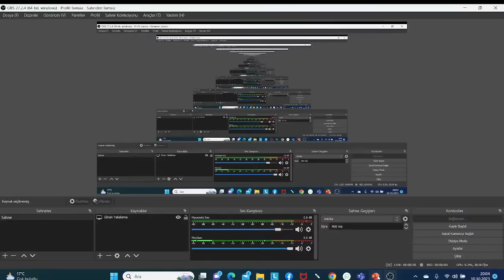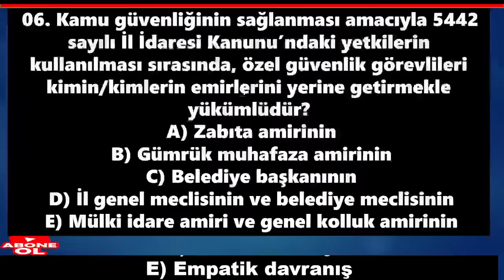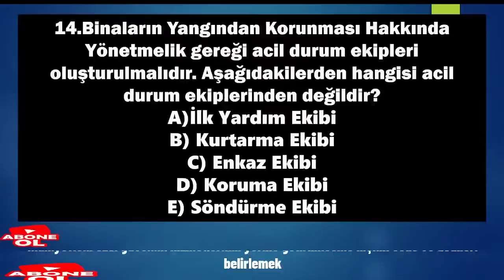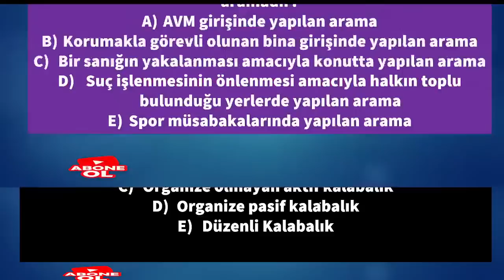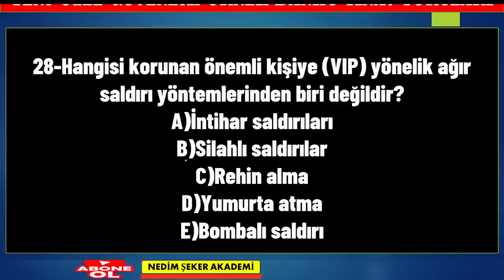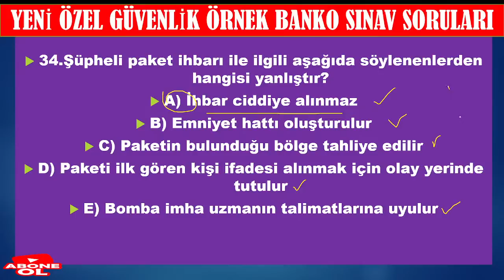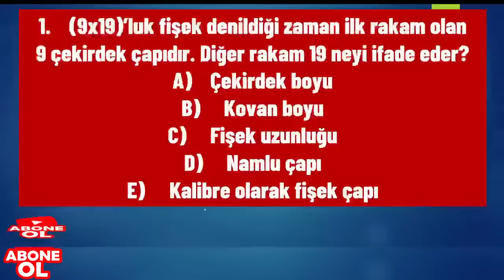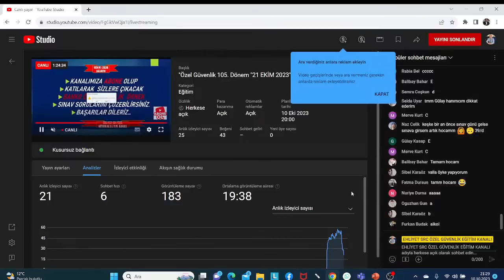"Özel Güvenlik 106. Dönem "17 ARALIK 2023"ÖRNEK Çalışma Soruları#ögg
"Özel Güvenlik 105. Dönem "21 EKİM 2023"ÖRNEK Çalışma Soruları#ögg
Özel Güvenlik 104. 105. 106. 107. Dönem Sınavı Örnek Sınav Soruları
104. Dönem Özel Güvenlik Sınavı   ÖRNEK SINAV SORULARI
102. Dönem Özel Güvenlik Sınavı  "30 NİSAN 2023"   ÖRNEK SINAV SORULARI
102. Dönem Özel Güvenlik Sınavı  30NİSAN2023  ÖRNEK SINAV SORULARI
#102. Özel Güvenlik Örnek Sınav Soruları-3
#102. Dönem Özel Güvenlik Sınavı  Örnek Soru ve Cevapları
#102.dönem
Özel Güvenlik Sınav Soruları/ÖGG
Özel Güvenlik Sınavı İle İlgili Diğer Paylaşımlarım:
104. Dönem Özel Güvenlik Sınavı  "26 ağustos 2023"   ÖRNEK SINAV SORULARI 40 soru
103. Dönem Özel Güvenlik Sınavı  "24 HAZİRAN 2023"   ÖRNEK SINAV SORULARI 100+25 SORU
#101. DÖNEM ÖZEL GÜVENLİK SINAV SORULARI
99Dönem​​​​Özel​​​​Güvenlik​​​​Sınav​​​​Soru​​​​Cevapları​​​​
98Dönem​​​​Özel​​​​Güvenlik​​​​Sınav​​​​Soru​​​​Cevapları​​​​
97Dönem​​​​Özel​​​​Güvenlik​​​​Sınav​​​​Soru​​​​Cevapları​​​​